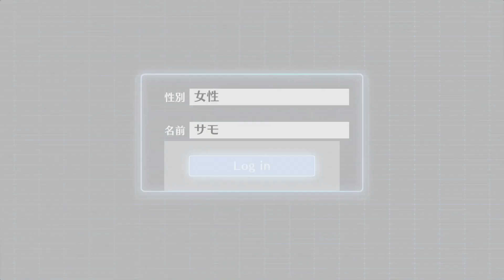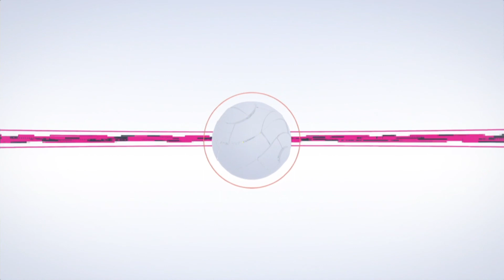電脳探偵はじめました #1【デジモンストーリー サイバースルゥース 実況プレイ】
こういう世界観憧れるよね

PS4の『デジモンストーリー サイバースルゥース』の実況プレイです。